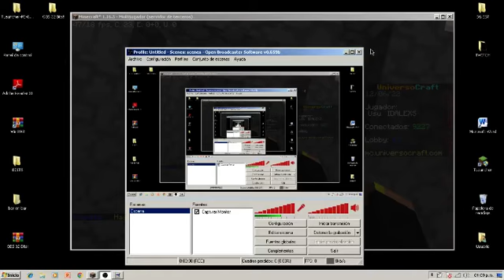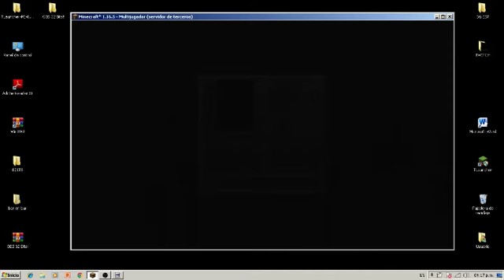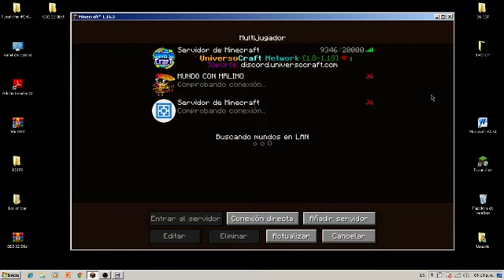JUGANDO JAVA! perdon por el audio xd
🔥Holaaaaaaaaaaaa parceritos como estan?

tengo varias cosas que decirle, la primera es que esta fue la unica forma que encontre para grabarles xd ya que probe varios programas y no funcionaban ya que mi laptob es de 32 bits, windows 7, y pues proximamente me comprare un microfono para un mejor audio (obviamente un micorofono de auriculares de telefono xd, ya saben pobre xd

Espero les guste, esto es de prueba ya luego ire viendo como mejorar :3